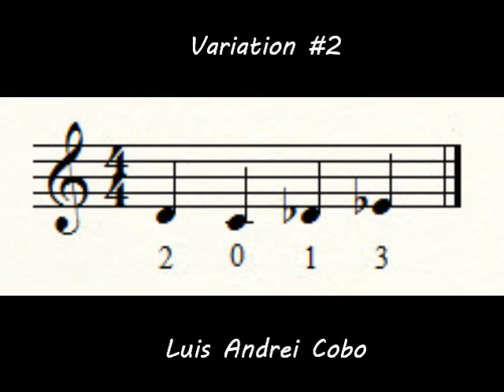2013 - Variation #2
Variation on the pitch set 2013.
Composed Jan 2, 2013 by Luis Andrei Cobo.
Rendered on Finale 2012 with Garritan Personal Orchestra